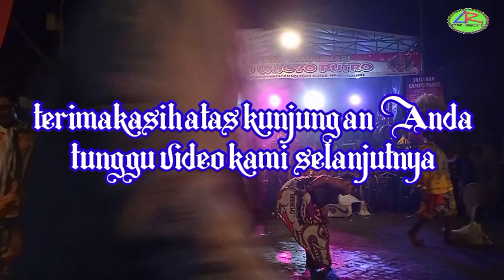perang celeng Selo Wijoyo Putro. kok apik men Yoo. warga Penataran nglegok Blitar jadi terhibur.